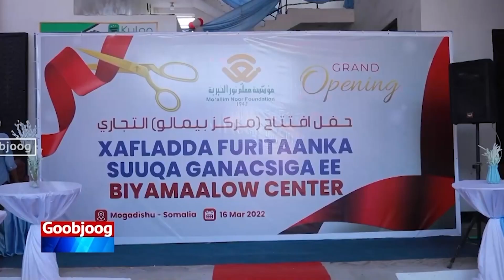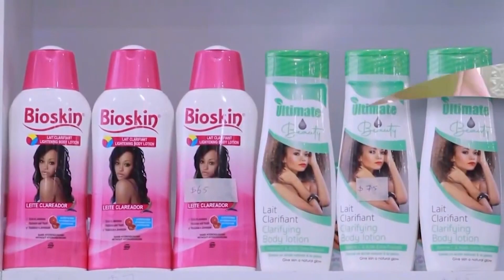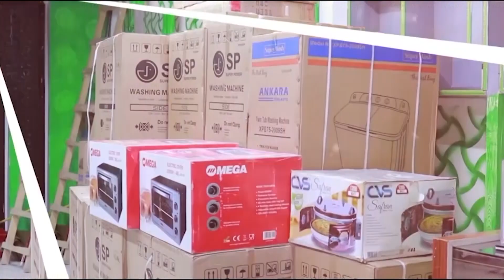“Madaxweyne Xasan Sheekh waxaa laga filiyaa in uu is badal ku sameeyo Ha'yadaha Amaanka"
“Madaxweyne Xasan Sheekh waxaa laga filiyaa in uu is badal ku sameeyo Ha'yadaha Amaanka, maadama dalka uu ku suganyahay xaalad adag” Taliye ku Xigeenkii Hore ee NISA Ismaaciil Daahir Cusmaan.